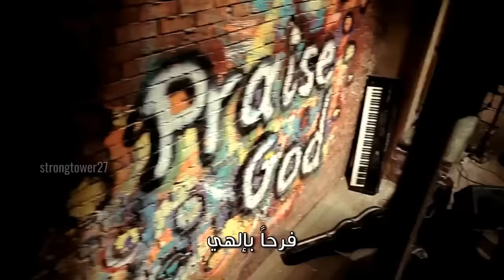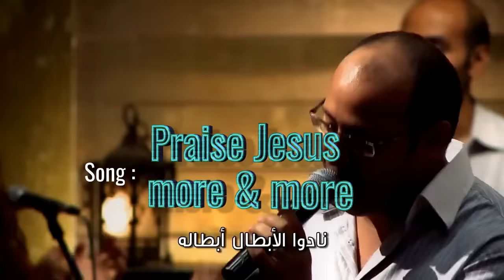Faraha....Faraha..(Joy...Joy)...Beautiful Arabic Christian Song (subtitles@CC)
There are 2 Arabic Christian songs in this video...Both songs are popular among Arab Christians. Gospel singers  "Praise Team Egypt" presented this songs, as  their own version. Please note that the lyrics & English translation will be upload soon...stay blessed. God Bless you.
For 2nd Song : Arabic Lyrics in English + English Translation (English meaning)
Chorus : (Zeedo el-Maseeh tasbeeh. Allo el-Elah benaghamkom. Nadou el-abtal, abtalo. Yemshou be Salib odamkom)x2
E: [Praise the Lord more and more. Exalt the Lord with your song. Call all saints, His saints. To walk with a cross before you]

1- (Ouloh aam wel mot malhoush soltan, w mafeesh ella bdamoh el-ghofran)x2. W nour el Engeel beyzeed.
E: [Say He has risen and death has no authority. And there is no forgiveness without His blood X2. And the light of the Bible shines more and more]

2- (Ouloh ghalab el a'tma w soltanha. Nawar ayamna w lawenha)x2. W nour el nahar beyzeed.
E: [Say He has defeated darkness and its power. He has lightened our days and put joy in them X2. And the light of the day shines more and more]

3- (Ouloh ghaleb-ghaleb a'adaoh. Ghalbeen beshehadtoh w bedema.oh)x2. W meerathna ma'ah beyzeed.
E: [Say He is victorious over His enemies. We are victorious through His witness and blood X2. And our inheritance with Him grows more and more]

4- (Eishou farah el-sama afrah-afrah. Yelbes iblees lebs el-nawah)x2. W hotafna elih beyzeed.
E: [Live the joy of Heaven fully. This will make a mourner of Satan X2. And our call against him grows louder and louder]
First Song English Translation
00:00 You turned my weeping in to a Joyful dance
00:04 You changed my old garments and
00:08 dressed with Joy of my God
00:13 You turned my weeping in to a Joyful dance
00:18 You changed my old garments and
00:21 dressed with Joy of my God
00:27 You turned my weeping in to a Joyful dance
00:32 You changed my old garments and
00:35 dressed with joy of my God
00:42 La la la la la la la
01:10 You turned my weeping in to a Joyful dance
01:14 You changed my old garments and
01:17 dressed with joy of my God
02:07 Joy .Joy .Joy. From the throne of the Father